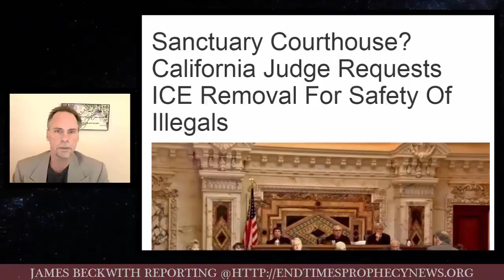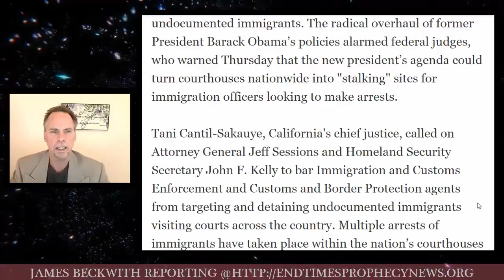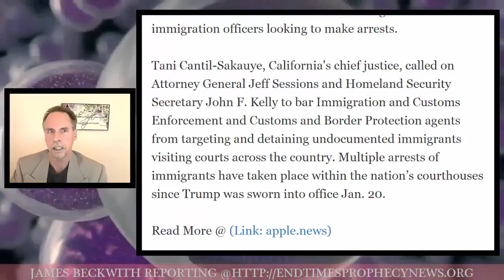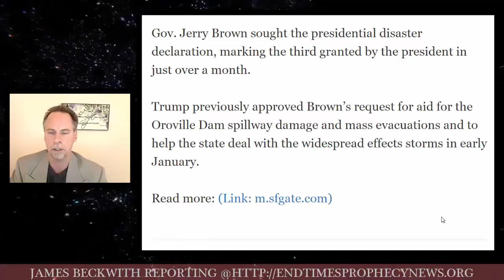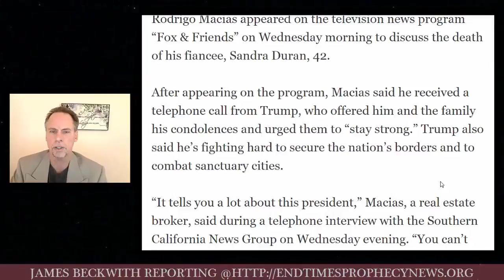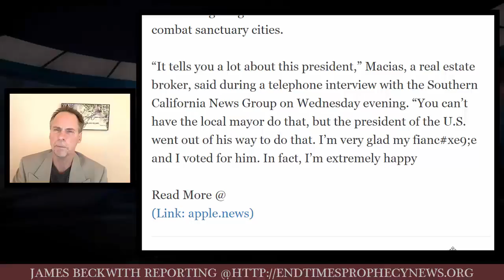Sanctuary Courthouse California Judge Requests ICE Removal For Safety Of Illegals !!!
BREAKING: President Trump Issues Disaster Declaration For California!

President Trump Directly Reaches Out To Family Of Sandra Duran Who Was Recently Killed By An Illegal Immigrant

Quit Paying For Cable, Endless Content With No Monthly Bill

Check out Riccardo L. Williams The NRAGT Website where you will find my videos and other Great Bible Prophecy!
Buy some awesome Natural Food Supplements to stop Cancer and many other Poisons from Natural News-

KJV BIBLE BELIEVER 1 Peter 1:23 Being born again, not of corruptible seed, but of incorruptible, by the word of God, which liveth and abideth for ever. Psalms 68:11 The Lord gave the word: great was the company of those that published it. 1611 KJV Proverbs 30:5-6 Every word of God is pure: he is a shield unto them that put their trust in him. Add thou not unto his words, lest he reprove thee, and thou be found a liar. Psalms 12:6 The words of the LORD are pure words: as silver tried in a furnace of earth, purified seven times. 1604 to 1611 KJV completed in 7 years! James 1:21-22, 25 Wherefore lay apart all filthiness and superfluity of naughtiness, and receive with meekness the engrafted word, which is able to save your souls. But be ye doers of the word, and not hearers only, deceiving your own selves. But whoso looketh into the perfect law of liberty, and continueth therein, he being not a forgetful hearer, but a doer of the work, this man shall be blessed in his deed. GOD BLESS